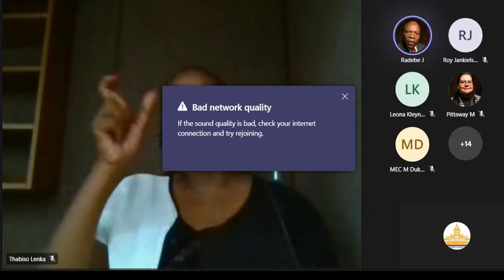Free State Legislature Sitting 05 Nov 2021